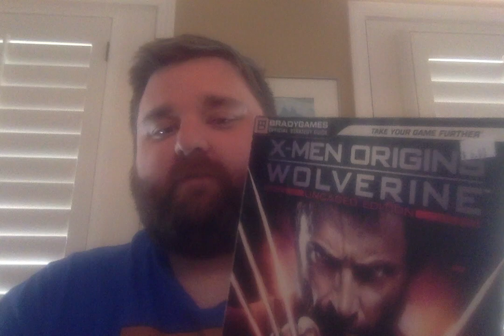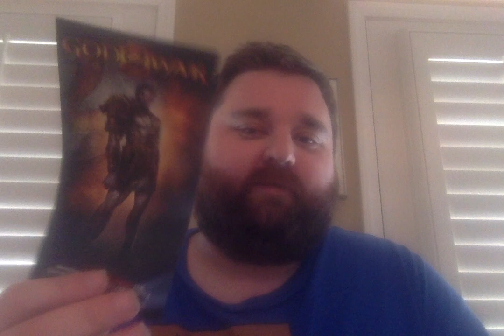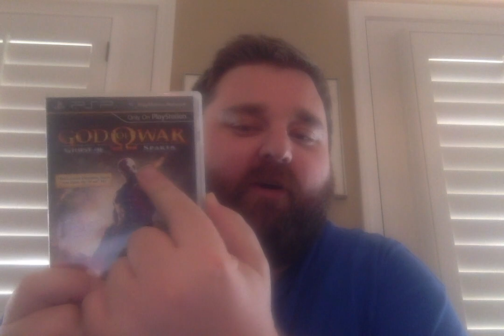July End Pickups + Why Gaming is Still Fun Version 2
This is a similar version, and my original edit. It is talking about the same stuff as the other. Just liked both so I decided to keep both